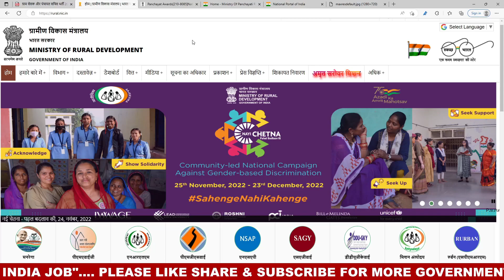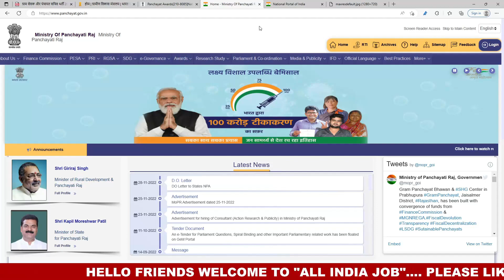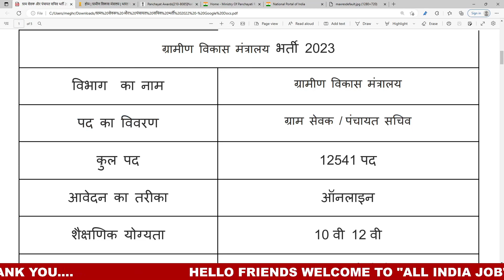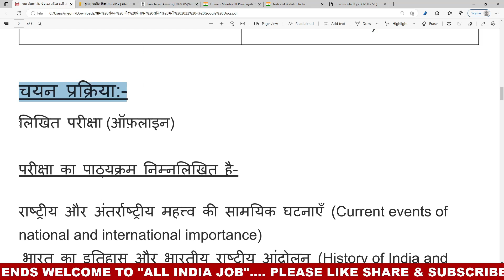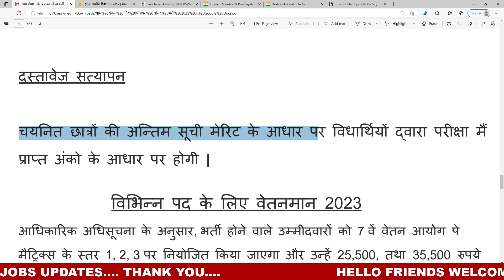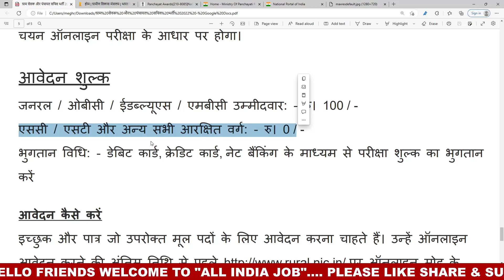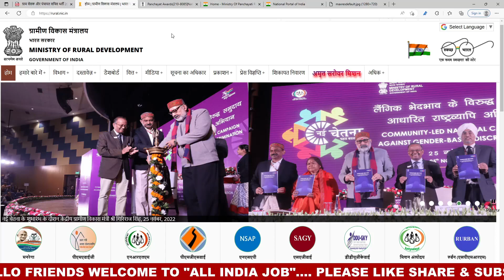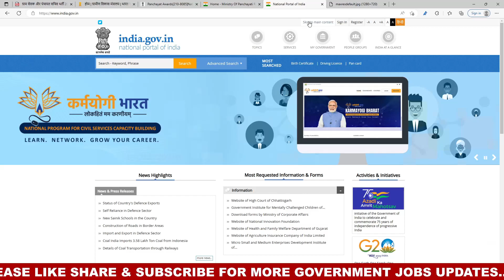ग्राम सेवक और पंचायत सचिव भर्ती 2023 | Gram Sevak, Panchayat Sachiv Vacancy 2023 | New Vacancy 2023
ग्राम सेवक और पंचायत सचिव भर्ती 2023 | Gram sevak , Panchayat sachiv exam 2023 | new vacancy 2023 | sarkari naukari 2023, Sarkari Job Gyan, anganwadi, panchayat

Topic:-
ग्राम सेवक और पंचायत  सचिव  भर्ती 2023 ग्राम पंचायत भर्ती 2023 सर्व शिक्षा अभियान भर्ती 2023 ग्राम रोजगार सेवक भर्ती
आंगनवाड़ी सुपरवाइजर
govtjob portals

rpf,
new vacancy,
wcd.nic.in anganwadi2023
bsf new vacancy 2023,
2023 new vacancy,
vacancy 2023